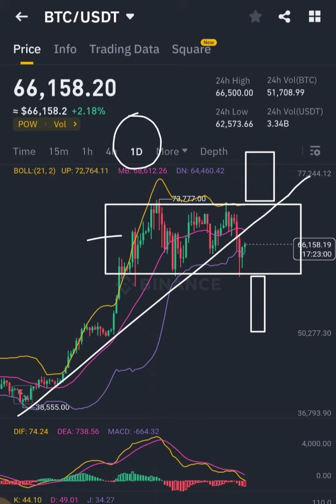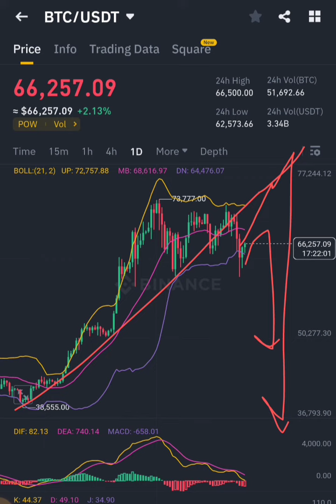Bitcoin Halving nws yuav nqis ntxiv nawb